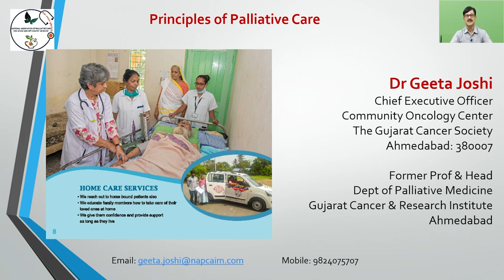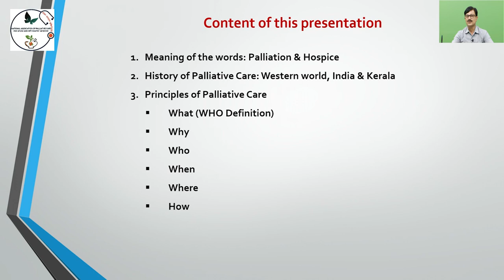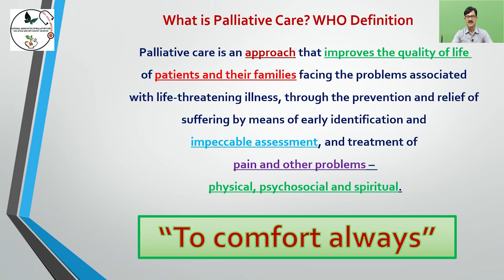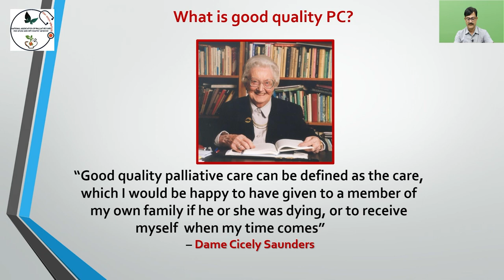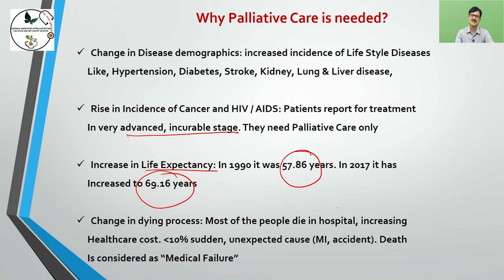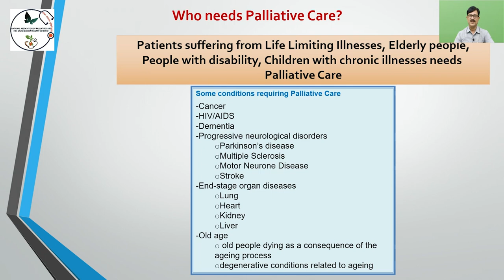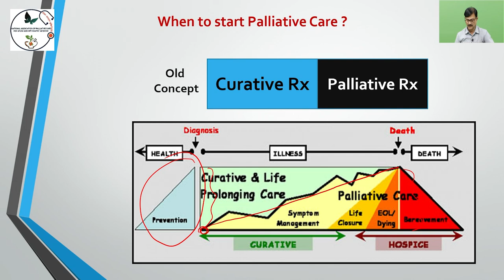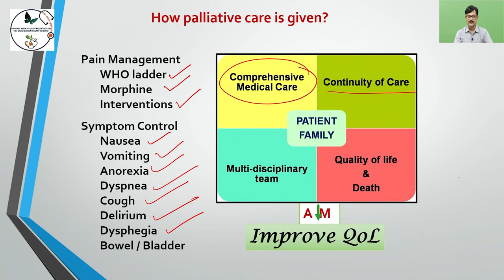Week 1: Lecture 05 - Principles of Palliative Care